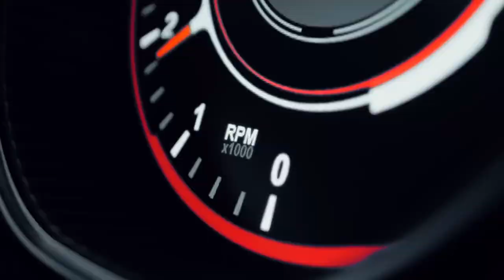01 Sublime choices Aston Martin DB11 now offered with twin turbocharged V8 engine